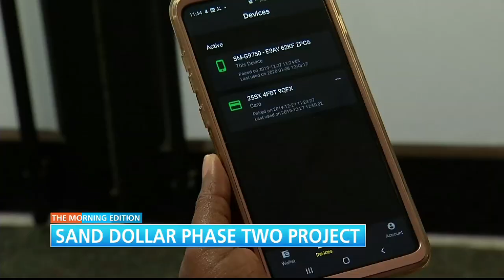Sand Dollar Phase Two Project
Sand Dollar Possibly Expanding Beyond The Borders Of The Bahamas